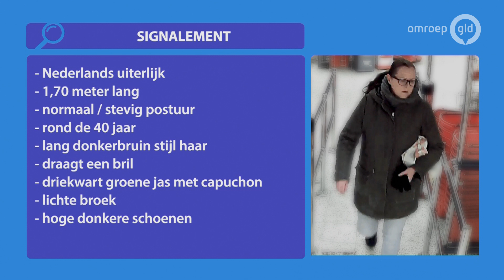Deze vrouw steelt dekbedovertrekken en laat ze terugbrengen om geld te krijgen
APELDOORN - Een vrouw heeft in Apeldoorn bij een supermarkt belangstelling voor dekbedovertrekken. Zoveel belangstelling dat ze meerdere keren haar slag slaat. Maar ze laat anderen, in dit geval een meisje, de spullen terugbrengen naar de winkel om geld terug te vragen zonder de kassabon.